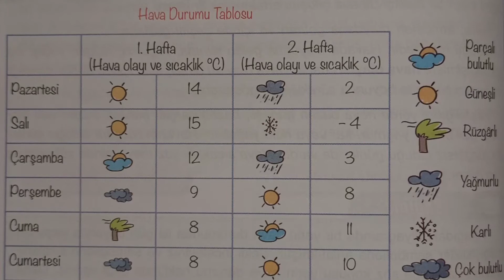Sağlığımızı korumak için neler yapmalıyız?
Merhaba, Online İlkokul Youtube kanalımıza hoş geldiniz.

Youtube kanalımızda özelde ilkokul, genelde hayata dair tüm bilgileri içeren videoları bulabilirsiniz.

7'den 70'e bilgi öğrenmek ve öğretmek, bazen eğlenmek adına paylaşımlar için kanalımıza hepiniz davetlisiniz.

Öğrenmenin ve öğretmenin, gezip görmenin ve eğlenmenin yaşı, yeri ve zamanı yoktur anlayışıyla mümkün olduğunca sizlere yeni videolar sunacağız.

Kendinize iyi bakın. Sizi çok seviyoruz.